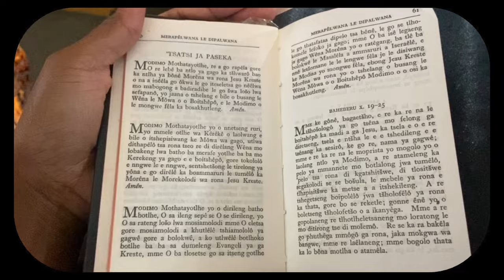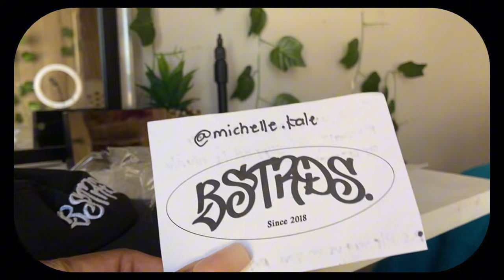Video diary 09: UNI SERIES/EP:3⚜️[lectures,gym, church, tennis, studying, new package]SA YouTuber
Hope you enjoy this video, watch in 1080HD
Audio credits : remdolla

About me:
Name : Michelle Kale
Birthday : 20 May 2006
Nationality : South African

Love y’all sm💗💗💗
Take care of your mental health🫥